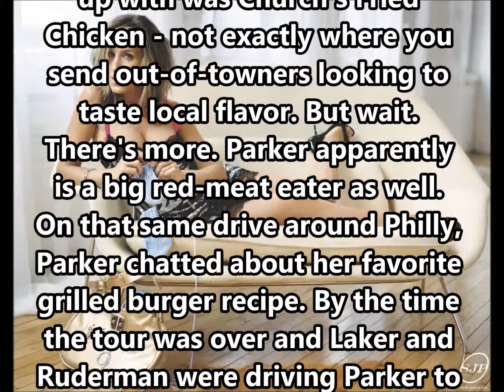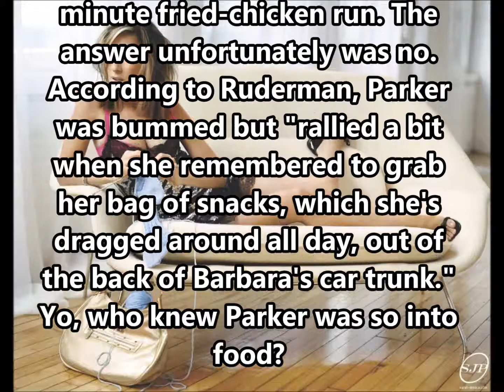No KFC for Sarah Jessica Parker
Sarah Jessica Parker attends the Lexus Design Disrupted